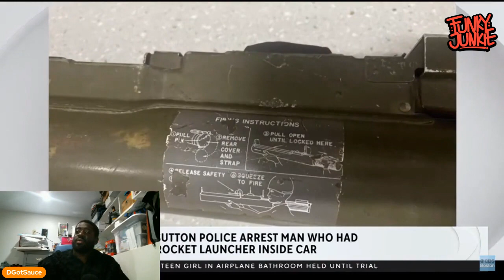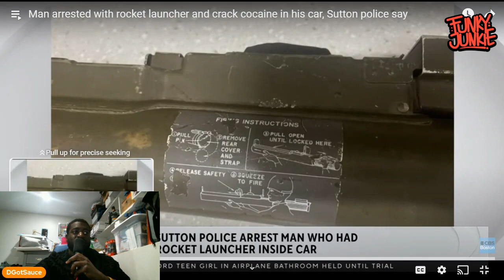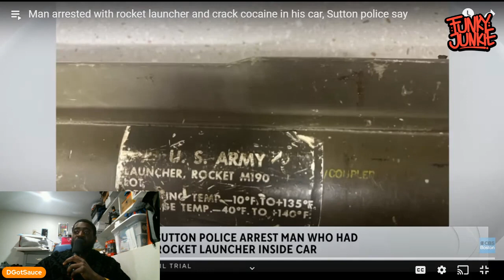Boston Man Gets Caught With A US Army Rocket Launcher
IF YOU LIKE WHAT YOU SAW PRESS THAT LIKE BUTTON AND GIVE ME A SUB TOO!